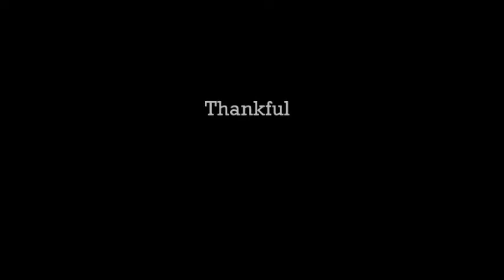Thankful Veterans at Thanksgiving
Blount County Veterans telling us what they are thankful for.